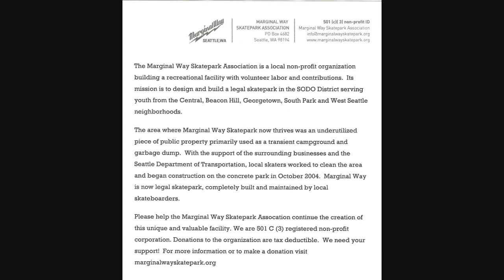MISSION STATEMENT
cast of Locals at The MW on a chilly november afternoon in 2013 AD ... tunes- Melvins- goin' blind.. ride on